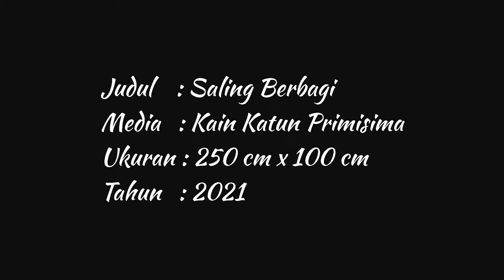Tugas Akhir Prodi S1 Kriya: Fathimah Azzhara, NIM:1711989022